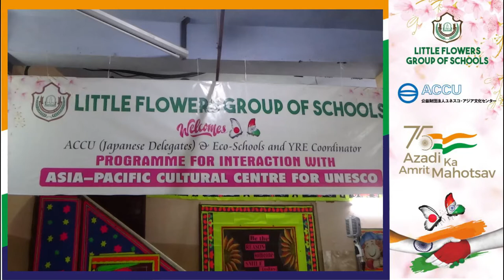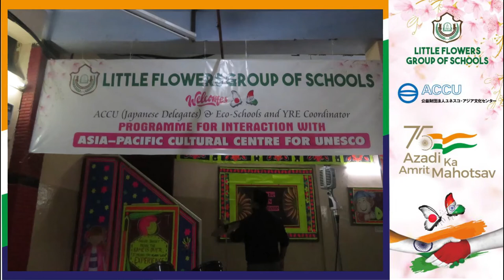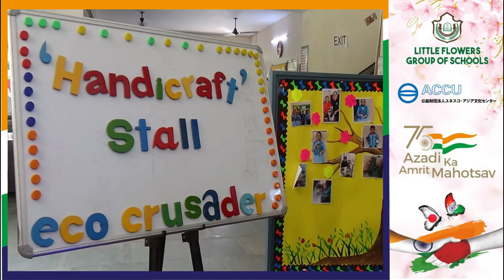Independence Day msg from Japanese Delegates